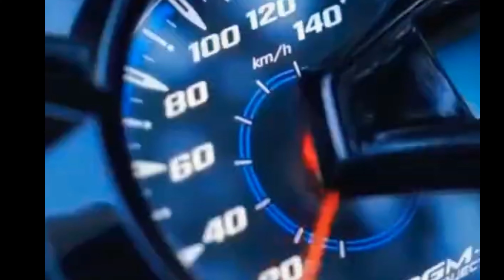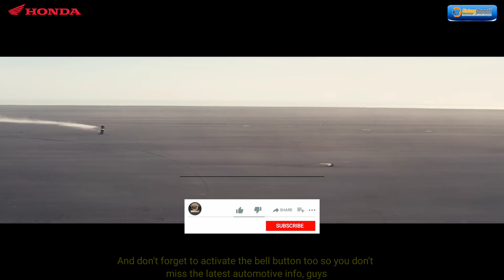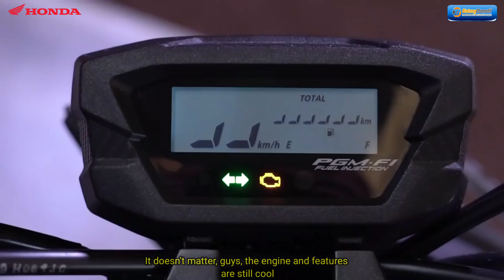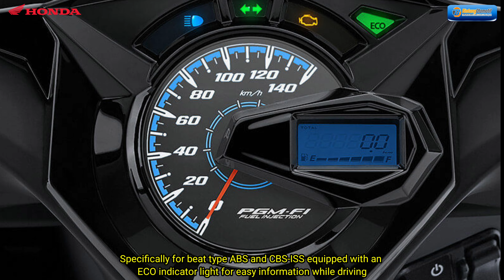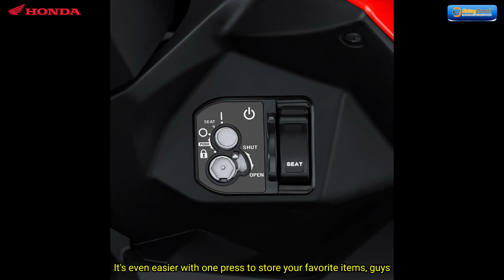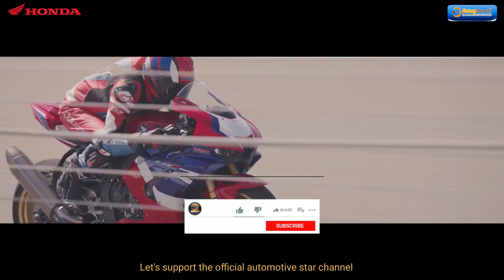Scooter Honda Beat | Semakin Sporty Dan Stylish ‼️